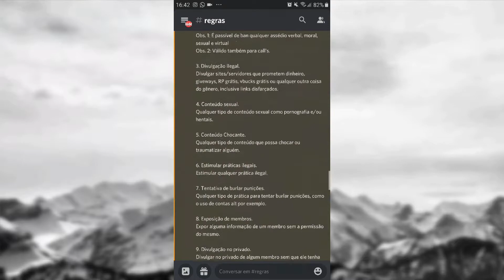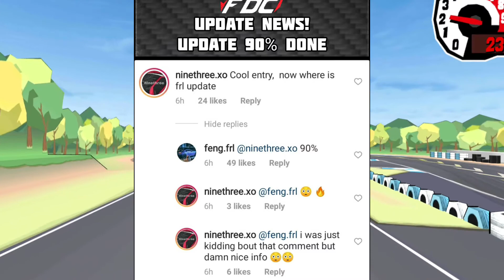MOD DO LAUREL C33 ATUALIZADO NO FR LEGENDS *v0.2.9*🔥🤟